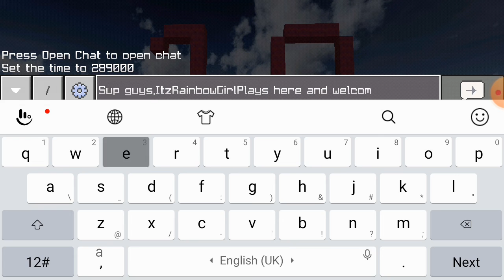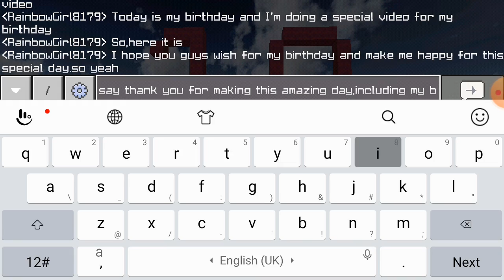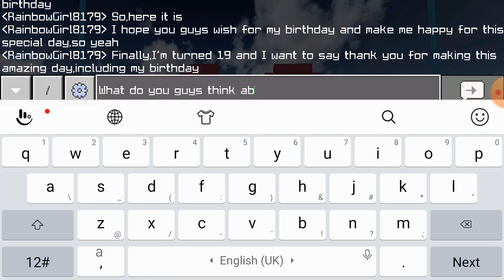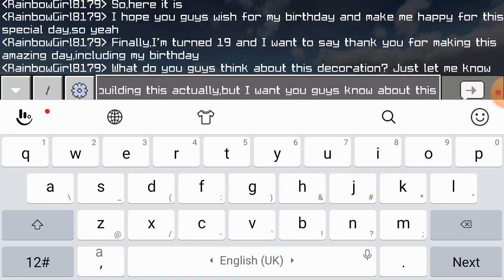It's My Birthday (A Special Video)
I was about to upload it yesterday,but I didn't go out at that day,so yeah. Anyways,I hope that you guys will understand it because yesterday was my birthday actually

Stay home,stay safe and thank you😊